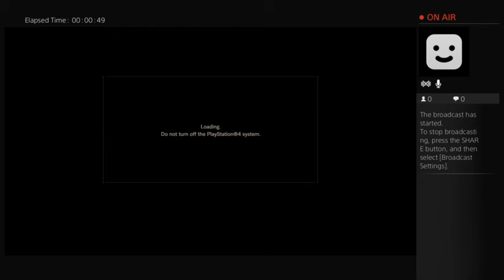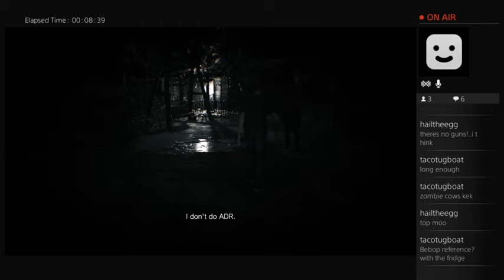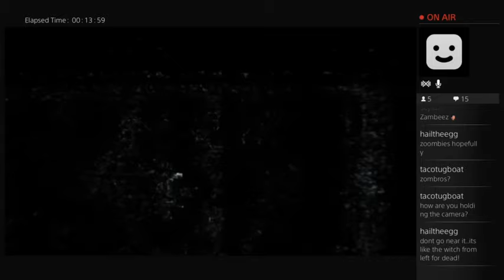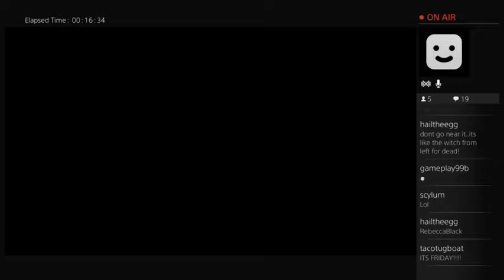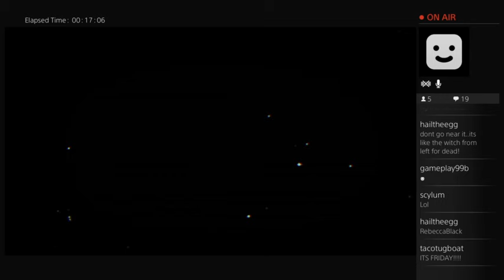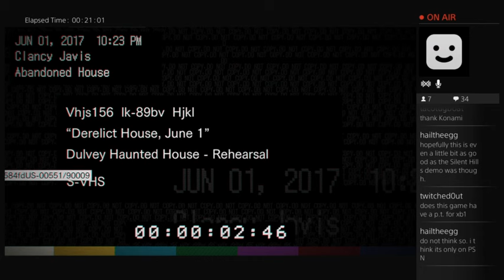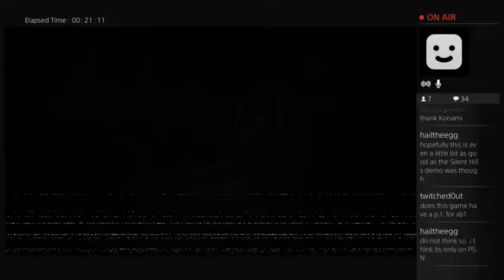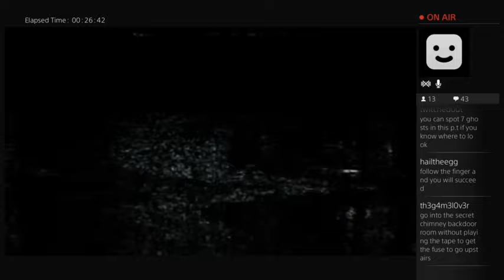RE:7 Beginning Hour late Night first Play Through Stream with Laurel Part 1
Laurel plays RE:7 Beginning Hour for the first time and nearly cries in fear.